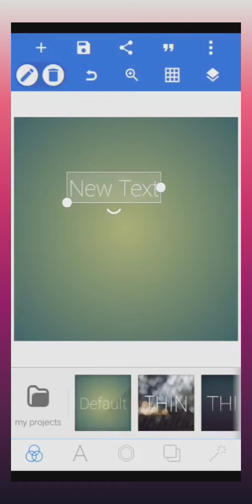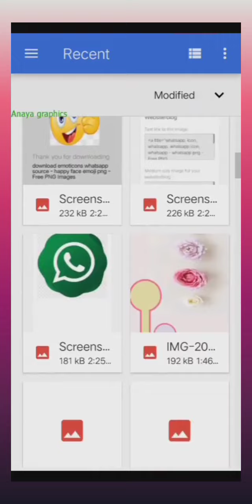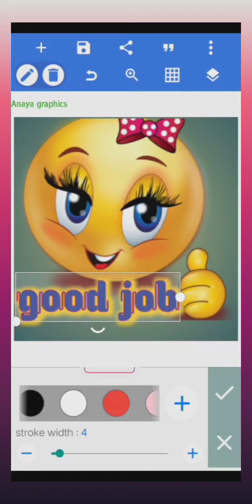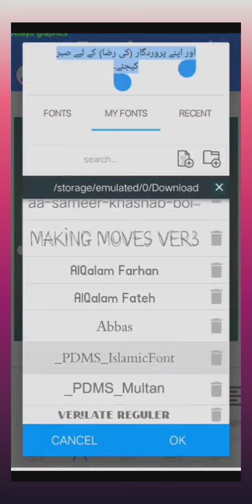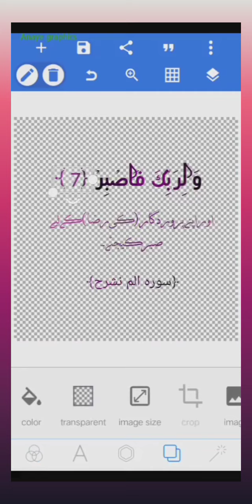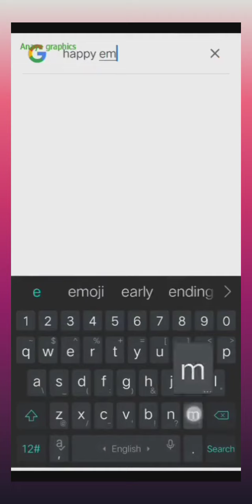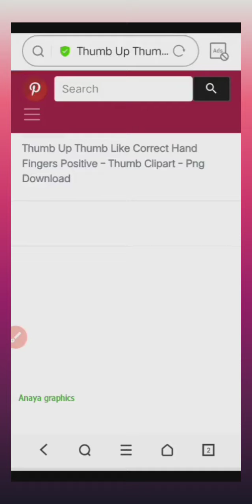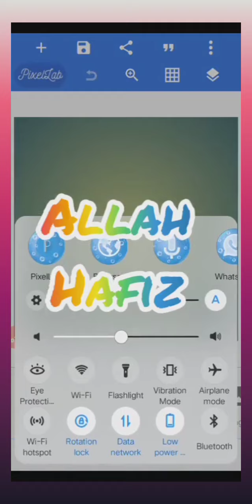📱 Graphic Course ♦Last Class 13👈skills to make whatsapp stickers 🌺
📱 Graphics Course via pixellab
♦Class 1👈part a